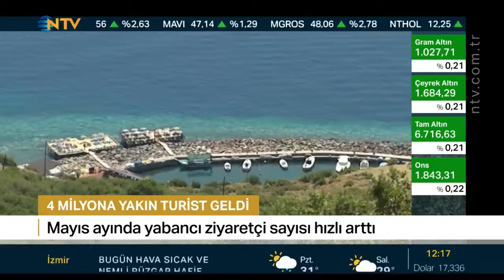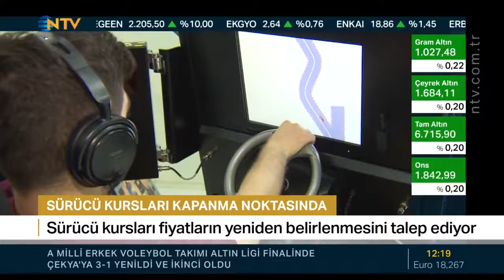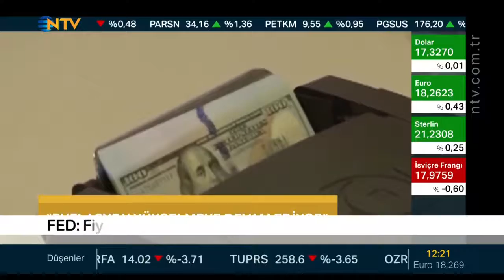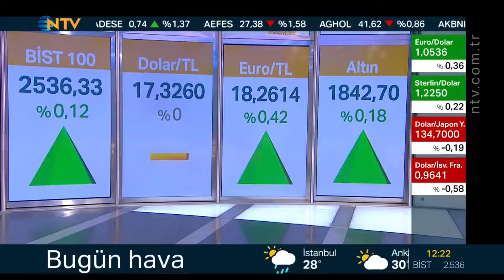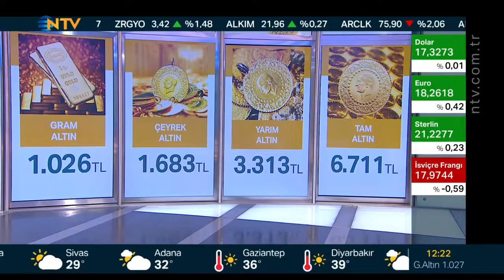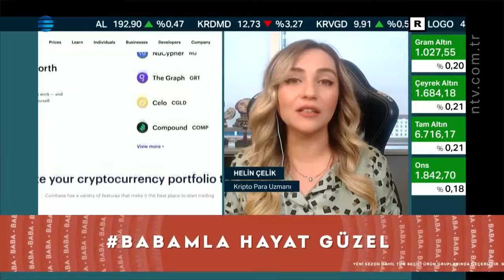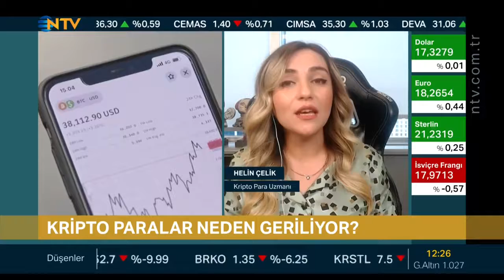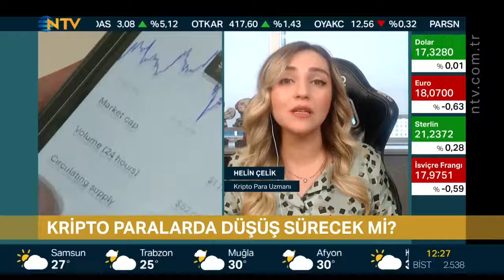Benel Hızarcı ; NTV Ekonomi Piyasa Ekranı 20.06.2022